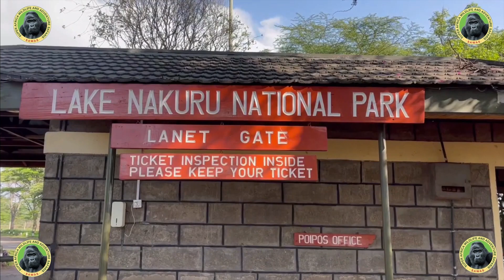Best of Kenya Safari Destinations - Must Watch for First time Travelers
Kenya is a safari destination that offers incredible natural beauty, soul-stirring cultural encounters, sensational game viewing and, of course, the thrills and spills of the Wildebeest Migration.